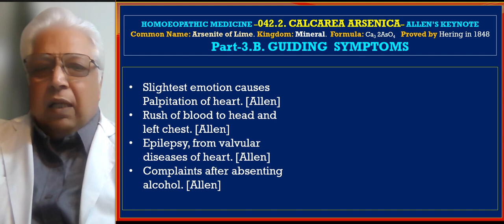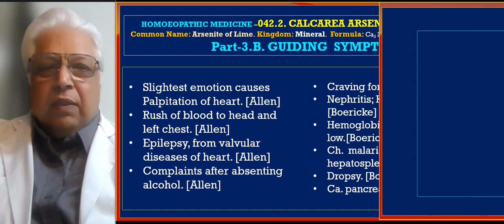42 Part 3 B Cal Ars Guiding Symtpoms 160423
42. Part.-3.B. Cal Ars -deals iwht the Giding symptoms of the remedy